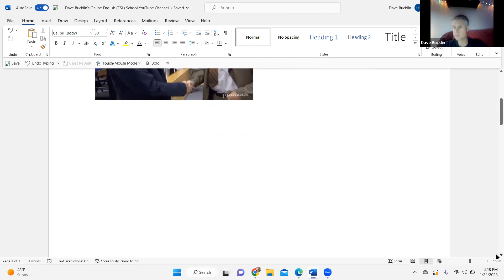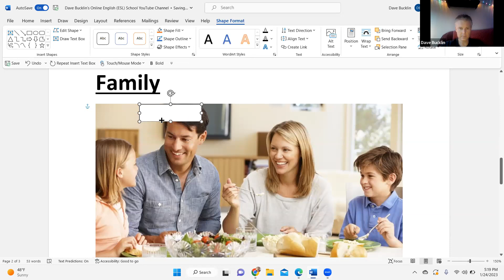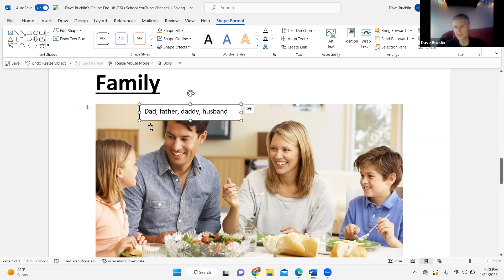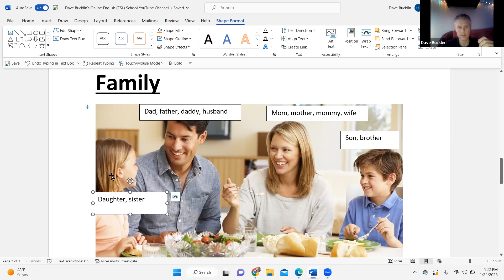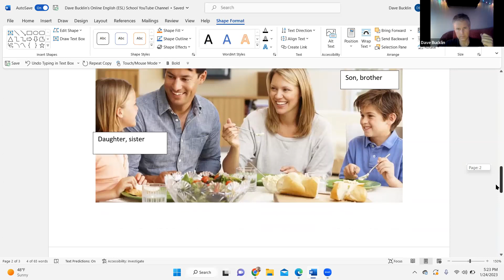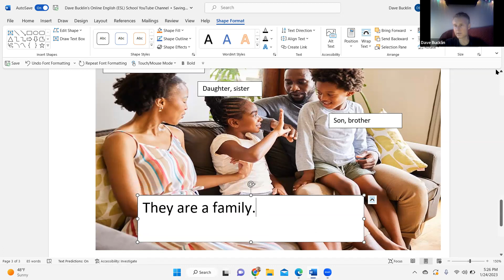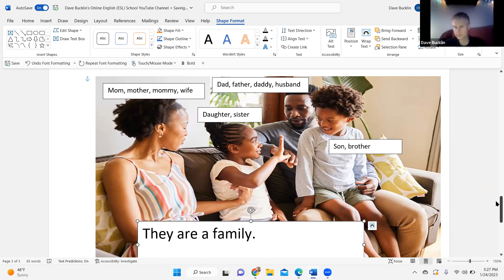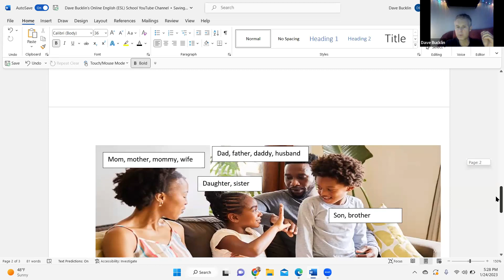Let's learn about personal introductions and family in English!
Personal introductions are an important part of everyday life in US Culture.  I hope to make this process simple for you!  We will also begin to learn about English terms related to family.

My name is Dave Bucklin and I'm an English (ESL – English as a second language) teacher at Anne Arundel Community College.  I teach English to adults from beginner to advanced, both online and in-person.  I sincerely enjoy helping adults improve their English, and I love learning new things from my students.  I graduated from the University of Maryland, College Park with a Bachelor of Arts in Criminal Justice.  My TESOL (Teaching English as a Second Language) Certificate is from UMBC (University of Maryland Baltimore County).  I have fifteen years of experience in B2B (Business to Business) sales. I have taught English to adults since 2014 and I am passionate about it.  I am a monolingual English speaker, and as a result I am humbled by my multilingual English learners.  As I said, I learn from my students tremendously.  I have had the pleasure of watching my growth-minded students grow both personally and professionally.  Many of my students tell me that they now feel confident speaking with their neighbors, co-workers, and people in their everyday lives.  This positive feedback from my students is the fuel that drives me to be an even better teacher.  I have also witnessed students thrive in the ELL (English Language Learning) department and ultimately graduate to college courses.  From an equity standpoint, all languages and cultures in my classroom are viewed equally and Translanguaging is welcome.  I enjoy learning about different cultures from around the world from my students.  My students and I grow each class and continue to get stronger!